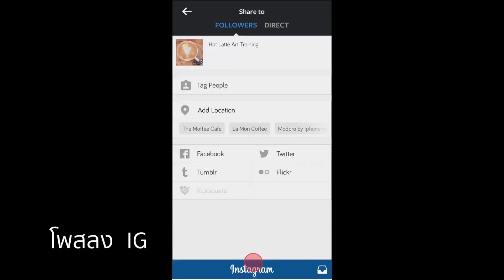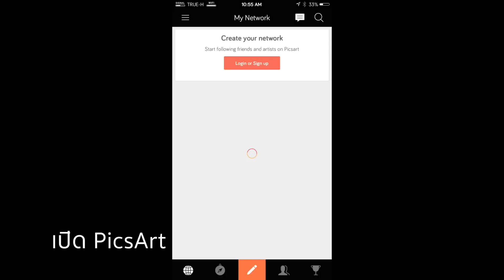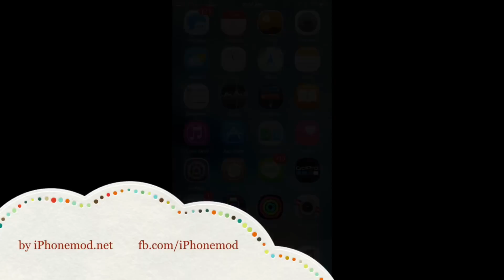แต่งภาพคอนเซ็บ Slow Life ด้วย IG และ PicsArt